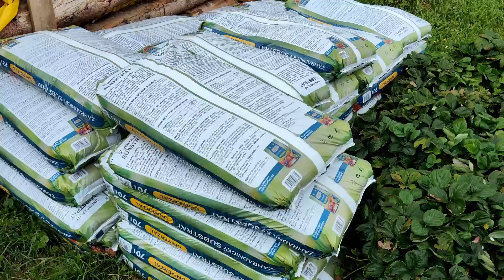vejtaha nad řekou díl 5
Další vytahovací díl. Jde o maličkosti . 😎